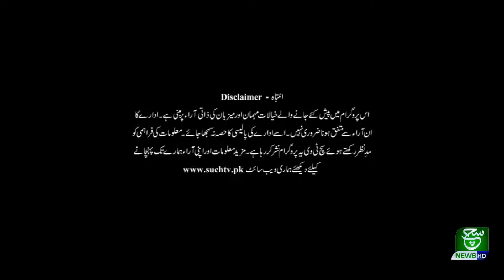Energy Special 19 August 2020 Part 01